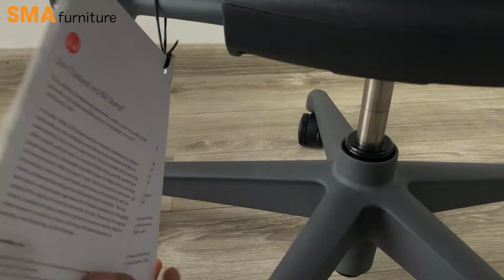Ghế Herman Miller Aeron Khung Nhựa - Màu Đen - Phiên bản mới nhất - Full Option | Công Thái Học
Ghế Aeron:
• Thiết kế độc quyền với 3 kích thước. A, B, C
• Đệm ngồi và đệm lưng thoáng khí chất liệu Pellicle:
Giải quyết vấn đề của việc ngồi làm việc trong thời gian dài: Sự tích tụ nhiệt và độ ẩm của cơ thể Pellicle cho phép không khí, nhiệt cơ thể và hơi nước đi qua ghế và dựa lưng giúp duy trì nhiệt độ tại các điểm tiếp xúc một cách tốt nhất. Độc quyền của Herman Miller.
• Pellicle 8Z® cung cấp 8 vùng chịu lực nhằm hỗ trợ xương sống. Cho cảm giác thoải mái nhất cho người ngồi.
Khi bạn ngồi tải trọng cơ thể ở từng vị trí tiếp xúc là khác nhau. Với hệ thống treo đàn hồi với độ căng ở 8 vị trí đệm và tựa lưng giúp loại bỏ các điểm áp lực, lưu thông và tuần hoàn máu một cách tốt nhất cho cơ thể.
• Sản xuất tại Michigan tại nhà máy đặt chứng chỉ 100% Green - Energy.
• Ghế và góc nghiêng có thể tùy chỉnh.
• Tựa lưng cao cấp.
• Tay vịn Vinyl: Có thể tùy chỉnh 4 chiều
Ghế Aeron được SMA Furniture bán ra là phiên bản mới nhất Remastered – với các tùy chọn cao cấp:
• Thiết kế mang tính biểu tượng, giúp người sử dụng ngồi đúng tư thế và thoải mái khi ngồi.
• Đệm ngồi và đệm lưng bằng lưới thoáng khí Pellicle công nghệ mới độc quyền, tạo ra sự êm ái và lưu thông không khí lý tưởng.
• Tựa lưng Adjustable Posturefit SL Support (ALP) hỗ trợ xương sống.
• Tùy chỉnh chiều cao lên xuống 11cm.
• Ngả về phía sau và ngả ghế về phía trước.
• Bánh xe sàn thay thế bánh xe thảm trước đây. (Di chuyển nhẹ nhàng trên mọi mặt sàn không gây tiếng ồn)
Trải nghiệm dịch vụ tại SMA Furniture:
- Thời gian đặt hàng ghế Aeron chỉ từ 1-2 tuần.
- Hỗ trợ nâng cấp hoặc thay thế các phụ kiện như tựa đầu, đệm da, bánh xe …
- Chúng tôi hoàn tiền 100% và tặng luôn sản phẩm cho Quý khách nếu Quý khách phát hiện ra hàng chúng tôi bán ra là hàng giả, hàng kém chất lượng, không như mô tả và cam kết.
- Các sản phẩm ghế Herman Miller được SMA Furniture bảo hành 2 năm và hỗ trợ trọn đời.